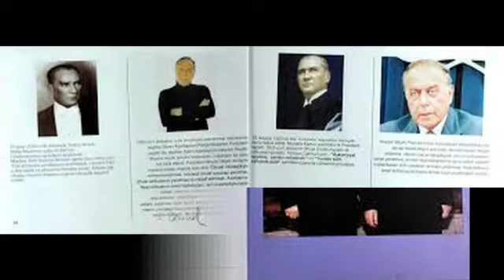Ulu öndər xatirələrdə